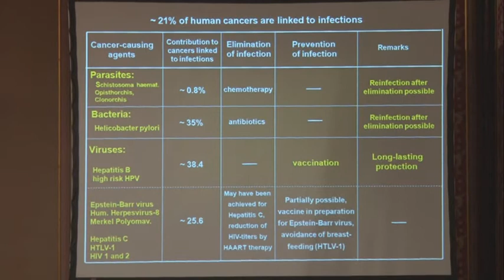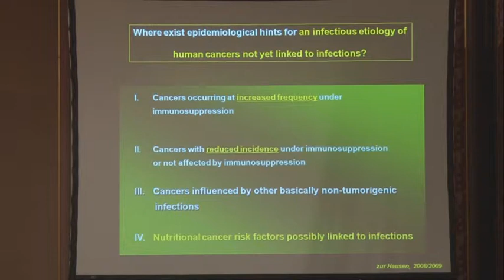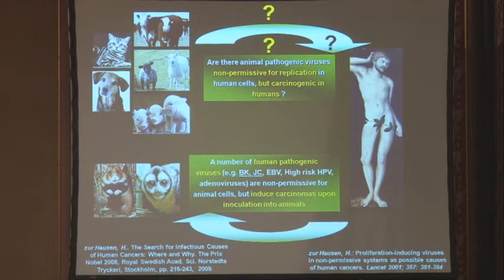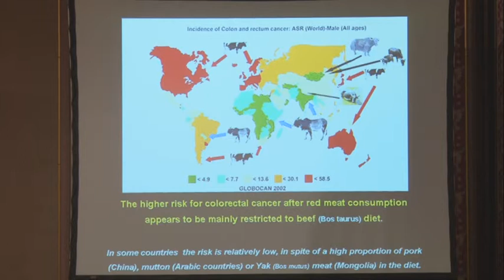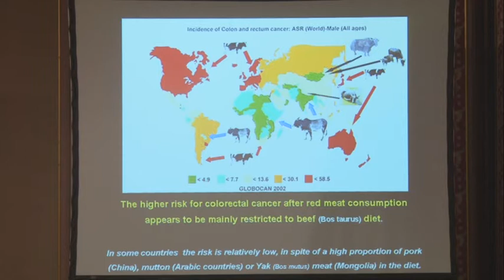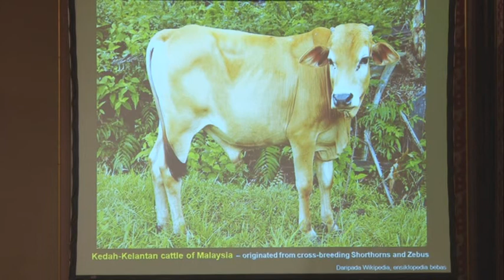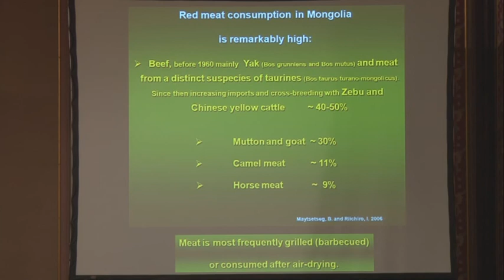VTS 01 2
International Conference on Recent Advances in Health Sciences--"Contemporary Healthcare ... how to do it right?"-14th August 2014
Organised by Lincoln University College, at PWTC, KualaLumpur, Malaysia